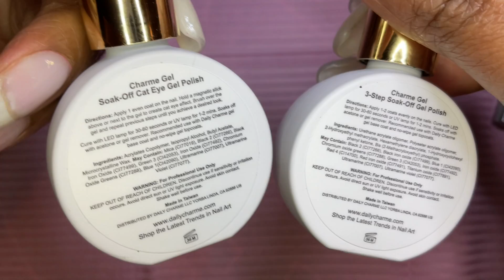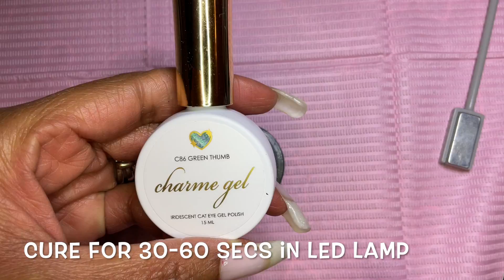Gel Polish Nails using Daily Charme Gel Polish|Cat Eye| Nail Stickers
Hi Guys,
My name is Tish. I am a nurse who loves to do my nails at home. Today's video features gel polish! This gel polish is from Daily Charme and it came in Daily Charme's Christmas mystery box. Hang out with me while I do my nails using Daily Charme's polishes (cat eye)!

00:00 Intro
00:49 Gel Polish Application
04:14 Top Coat
05:35 Nail Sticker Application
07:00 CUTICLE OIL TIME!!

Products Used:
1. Daily Charme Gel Polish (C86 Green Thumb)- unable to link
2. Daily Charme Gel Polish (710 Classic Green)
3. Daily Charme Diamond Shine No Wipe Top Coat
4. Nail Stickers

💅🏽 Luxie Nail Builder Gel Products (Etsy) (Rubber Base , Clear Builder In a Bottle, Top Coat HEMA free)

All products purchased with my own money 💰.

⭐️Save Money & help your Nail Sister Out⭐️

3. by using code: CURLYCRITE
5. by using code: CurlyCrite (it can be applied for a minimum of 2 gel polishes.

Thank you and have a wonderful week!